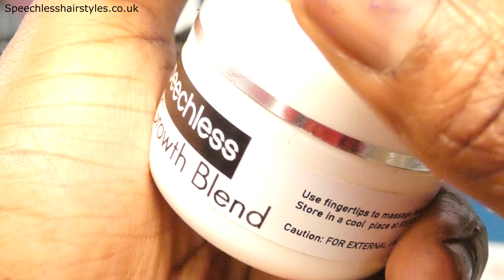How To Cornrow 1inch of 4c Hair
Who is Speechless Hair Styles??
TO JOIN IN ON THE TEA

I am a London UK 🇬🇧 hairdresser, who’s very skilled at braiding on all types of hair, no matter how long, thick, thin or short.
My speciality is braiding on very short hair.
For Appointments ONLY

I am located in London UK 🇬🇧
Business Address
Glob barbers
831A Harrow Rd, Kensal Green, London NW10 5NH

I also offer 1&1 tutorials for beginners who want to master the skill of braiding the simpler cornrow styles and for professionals who want to master the more complex braiding styles & patterns.

Please follow on Instagram to see more hairstyles.

As I went through the 12 steps that helped me to become a PRO at braiding.